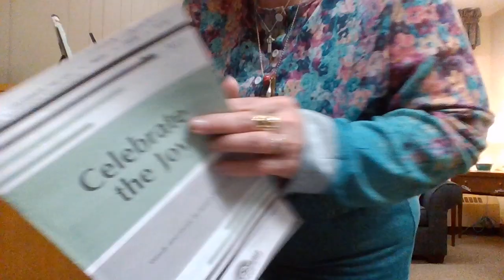SOPRANO - CELEBRATE THE JOY by Joseph M. Martin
Mother's Day Anthem for 14 May 20223